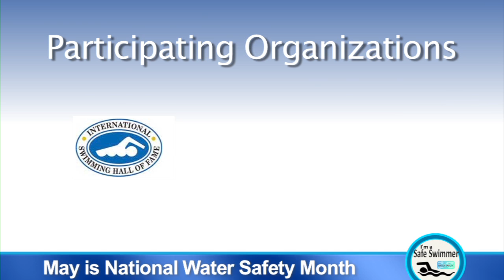The Safe Swimmer's Pledge: A Sweet Sound in Every Language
This public service announcement promotes the "Safe Swimmer's Pledge" to Facebook parents. Parents become a fan of "National Water Safety Month" and receive throughout the month of May water safety tips for you and your family.